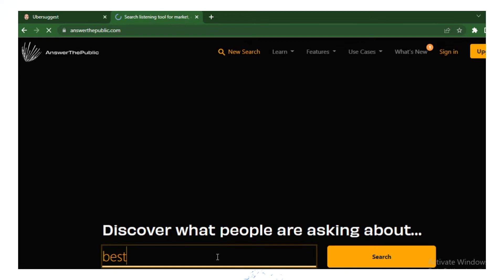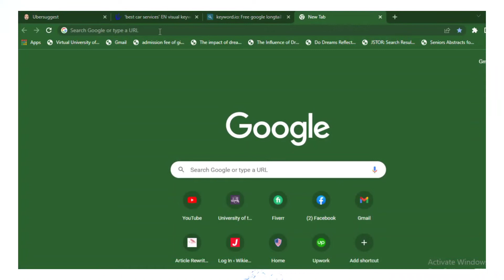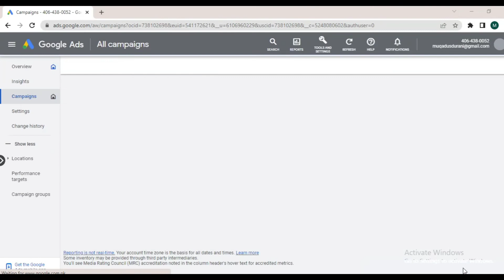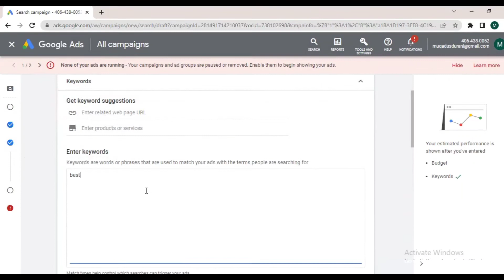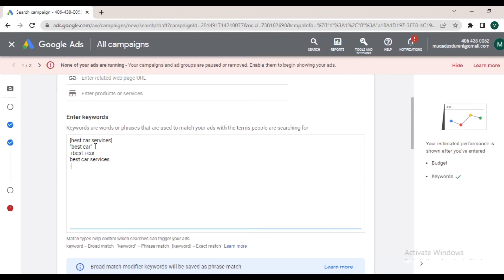How to Target keywords | keyword research tutorial| tools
In this video, we will learn about keyword targeting, keywords research for campaign to generate more revenues.
digital marketing

My name is Muqadus Durani. I am a digital marketer with expertise in Google Ads, social media marketing, Email Marketing.